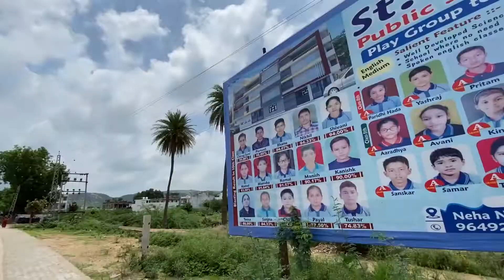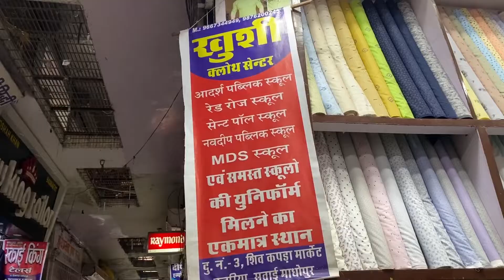School Main Admission Ke Liye Pareshan 🥴 । New School Visit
Injection Lagwana Pad Gaya 😁 Injection se Darr rha 😅